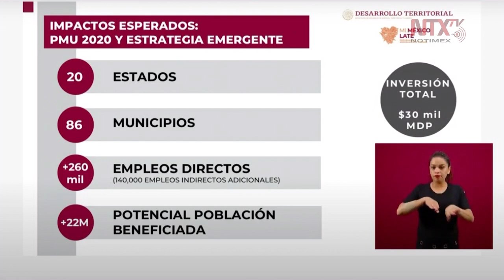El total de la inversión en las intervenciones será de 30 mil millones de pesos: Román Meyer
«Con el 'Programa para el Mejoramiento Urbano', vamos a beneficiar a 20 estados, 86 municipios y generaremos más de 260 mil empleos directos», comentó Román Meyer, Secretario de la Secretaría de Desarrollo Agrario, Territorial y Urbano